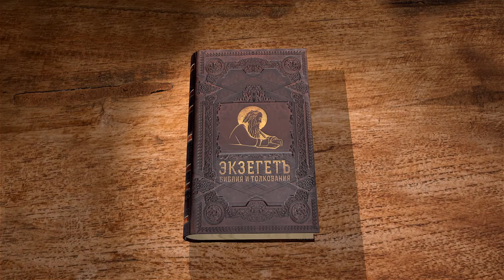Книга Неемии. Глава 10. Андрей Десницкий. Ветхий Завет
10 глава продолжает 9 - в ней приводятся все те, кто подписывает молитвенное обещание, прочитанное Ездрой. Тем самым, обещание фиксируется, становясь не просто личным волеизъявлением и не минутной слабостью, а цельной и единой позицией народа. Это означает восстановление завета с Богом, обновление закона перед Богом.
При этом эти обещания весьма конкретны, не ограничиваются "абстракциями". Они перечислены в этой главе.